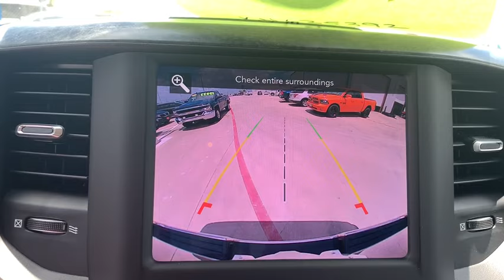2019 Ram 1500 Corpus Christi, Alice, Kingsville, Beeville, Mathis, TX KN635392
New 2019 Ram 1500 available in Corpus Christi, Texas at Chryselr Dodge Jeep RAM of Calallen. Servicing the Alice, Kingsville, Beeville, Mathis, TX area.

3688 IH 69 Access Rd

: IPod/MP3 Input Keyless Start Back-Up Camera TRANSMISSION: 8-SPEED AUTOMATIC (8HP7. QUICK ORDER PACKAGE 25Z BIG HORN/LONE. BIG HORN LEVEL 1 EQUIPMENT GROUP Tow Hitch ENGINE: 5.7L V8 HEMI MDS VVT. EPA 22 MPG Hwy/15 MPG City! WHY BUY FROM US: Chrysler Dodge Jeep Ram of Calallen The other fun place to buy a car! OPTION PACKAGES: WHEELS: 20 X 9 ALUMINUM CHROME CLAD ENGINE: 5.7L V8 HEMI MDS VVT Hemi Badge Dual Rear Exhaust w/Bright Tips 180 Amp Alternator 18 Aluminum Spare Wheel Heavy Duty Engine Cooling Active Noise Control System BIG HORN LEVEL 1 EQUIPMENT GROUP Rear Window Defroster Cluster 3.5 TFT Color Display Power 8-Way Driver Seat Rear Power Sliding Window Sun Visors w/Illuminated Vanity Mirrors Glove Box Lamp Integrated Center Stack Radio Class IV Receiver Hitch Single Disc Remote CD Player Power 4-Way Driver Lumbar Adjust Power Adjustable Pedals Foam Bottle Insert (Door Trim Panel) Google Android Auto For More Info Call Exterior Mirrors Courtesy Lamps 1-Year SiriusXM Radio Service Auto Dim Exterior Driver Mirror Radio: Uconnect 4 w/8.4 Display SiriusXM Satellite Radio Exterior Mirrors w/Supplemental Signals Big Horn IP Badge Rear Dome w/On/Off Switch Lamp Universal Garage Door Opener Power Heated Fold Away Mirrors Rear View Auto Dim Mirror 8.4 Touchscreen Display QUICK ORDER PACKAGE 25Z BIG HORN/LONE STAR Engine: 5.7L V8 HEMI MDS VVT Transmission: 8-Speed Automatic (8HP75) Steering Wheel Mounted Audio Controls TRANSMISSION: 8-SPEED AUTOMATIC (8HP75). Fuel economy calculations based on original manufacturer data for trim engine configuration.